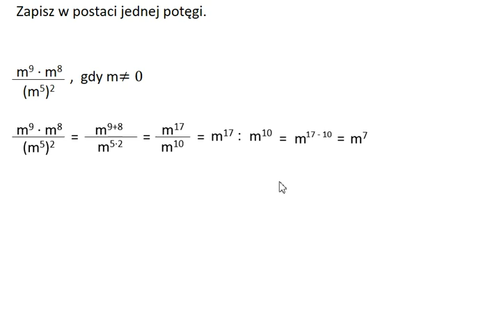Działania na potęgach w ułamku - przykład